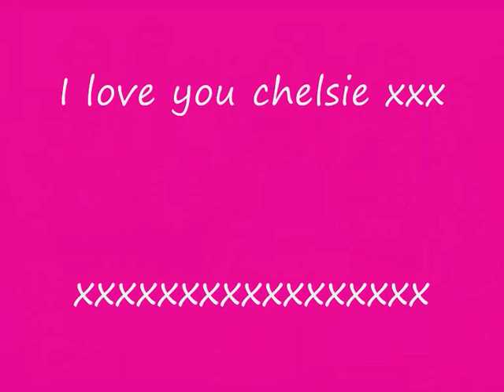chelsie padley fan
my chelsie fan vid!!